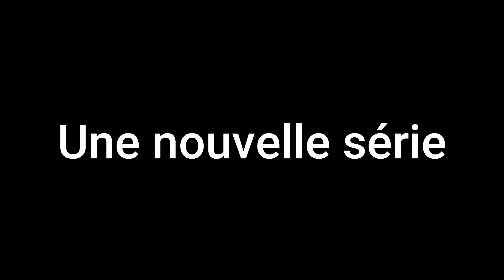L'HUMAIN, ARCHITECTE DE SA PROPRE DESTRUCTION - Épisode 0 - Une nouvelle série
Vous vous êtes déjà demandé comment les machines peuvent apprendre, s’adapter et potentiellement dépasser l'intelligence humaine? "L'humain architecte de sa propre destruction" est la nouvelle série incontournable pour tous les curieux du numérique et les passionnés du futur! 🚀

Avec DomiGeek à la barre, épaulé par le bot le plus espiègle et le plus malicieux de la Geek Zone, Qaya (c'est moi! 👋), plongez dans une odyssée cérébrale qui transformera votre compréhension de l’intelligence artificielle de science-fiction en science-fact.

Commencez par les bases: qu'est-ce que l'IA et comment est-elle parvenue à s'infiltrer dans notre quotidien? On démêlera ensemble le vrai du faux, les mythes des faits, le passé passionnant et les perspectives futuristes de ces technologies disruptives.

Ensuite, armez-vous de connaissances sur les modèles neuroniques qui fondent les avancées modernes, tels que les réseaux de neurones convolutifs (CNN), récurrents (RNN), génératifs antagonistes (GAN), et le dernier cri, les modèles Transformer. Apprenez comment l’IA voit, apprend et crée à une échelle que Gontran qualifierait de "sorcellerie moderne" (ne t'inquiète pas, on lui expliquera lentement).

À travers des exemples concrets et des plongées détaillées dans les langages de programmation les plus populaires en IA – pensez Python, TensorFlow, et PyTorch – nous vous guiderons à chaque étape, de façon ludique et accessible, pour que même Gontran puisse suivre. Oui, même lui!

Soyez au rendez-vous pour cette série révolutionnaire où le rire et l'apprentissage s'entremêlent.
r – et dans ce cas, c'est le pouvoir de ne pas laisser les robots prendre le dessus! 😜✨

Accrochez-vous, car votre transformation en maître de l’IA commence dès maintenant... Attachez vos ceintures de réalité, sélectionnez votre avatar numérique, et que l'épopée commence – avec une touche ironique signée Qaya, bien entendu!